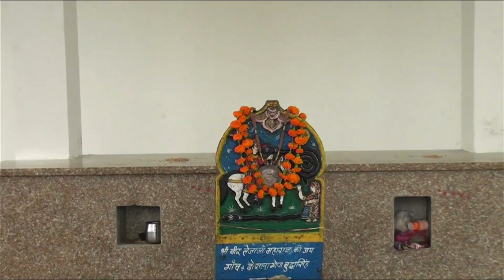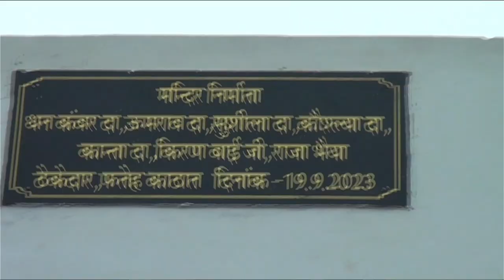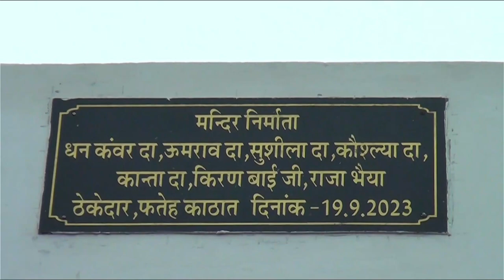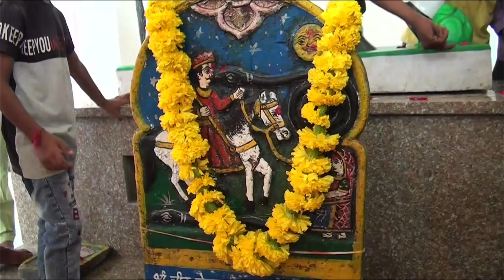किरण बाई द्वारा मंदिर निर्माण (गांव ढोसला) जिला ब्यावर